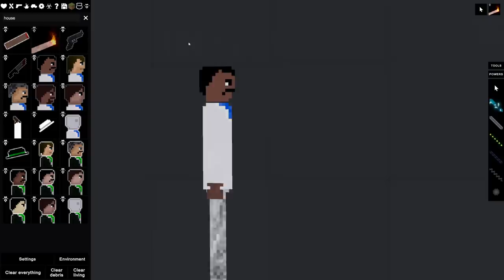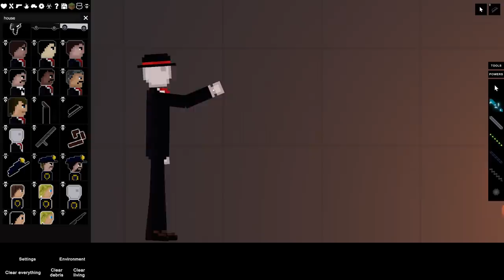Mafia Captures & Runs Experiments On Ragdoll BOB?! (People Playground Gameplay)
Mafia Captures & Runs Experiments On Ragdoll BOB?! (People Playground Gameplay) Today Camodo Gaming checks out the People Playground update! Today Bob gets captured by the Mafia.. This is a ragdoll physics sandbox game where you can experiment with stick figures.